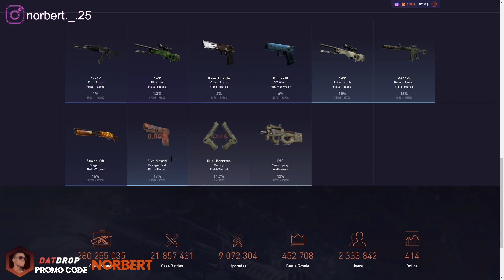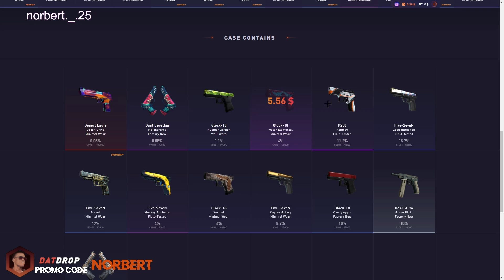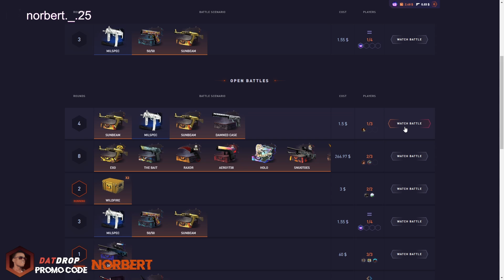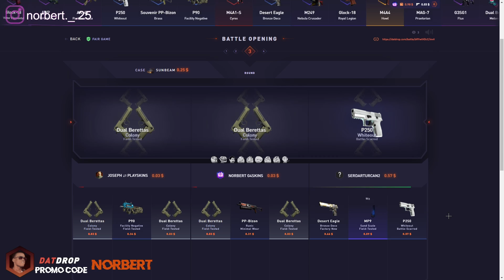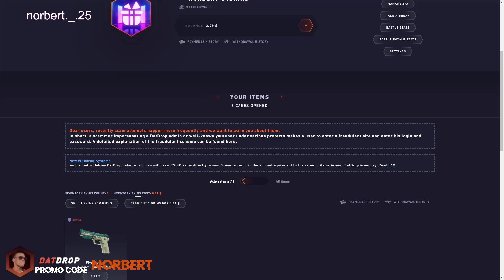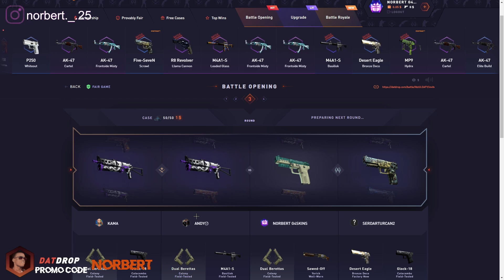DATDROP din 5$ in CUTIT ??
Daca doresti sa incerci site-ul foloseste codul NORBERT sau intra direct pe